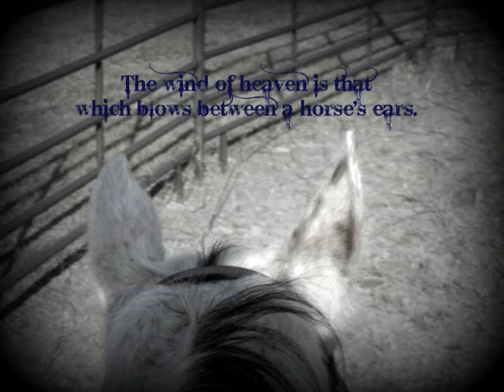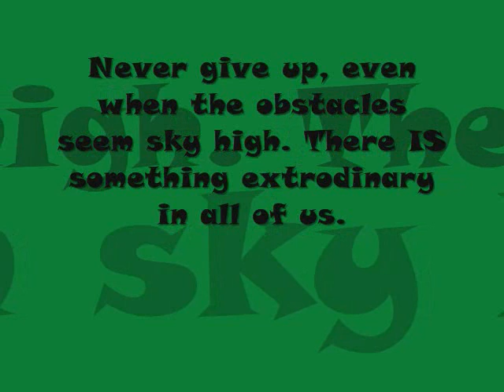We Will Never Give Up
This year we are going to be ready to show! We may have taken a slight turn in the road but its all behind us now the future is looking bright and our names are carved in the herizon!
2012 HERE WE COME!